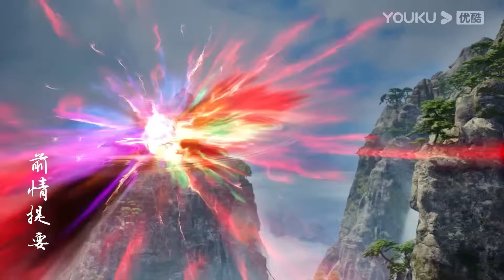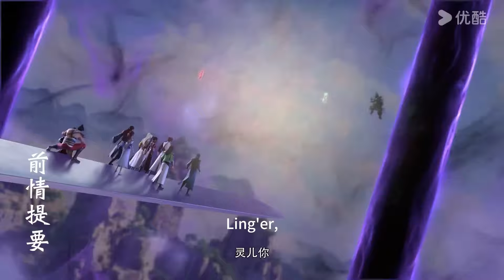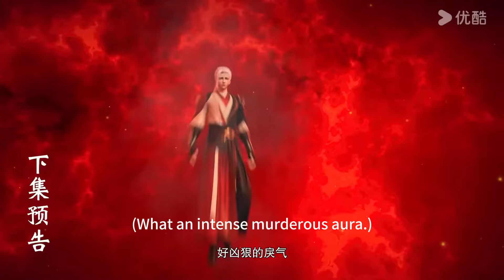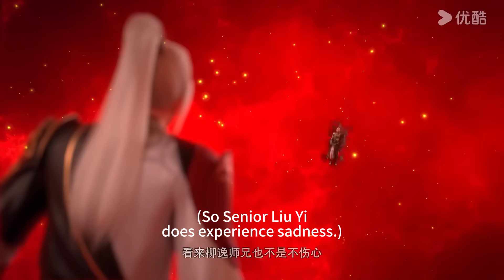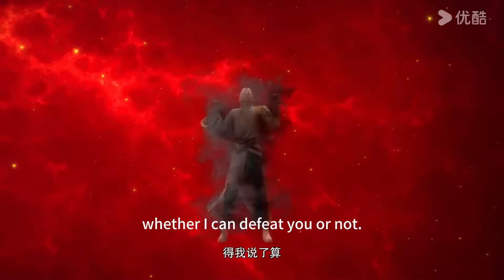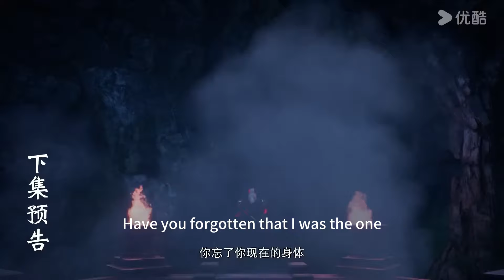仙武傳 Legend of Xianwu 葉辰參加三宗大比，擊敗姬霜贏得第一 EP36-48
EP01-35 百煉成神 Apotheosis 合集 | 引大道為魂，煉自身為器！MULTI SUB FULL葉辰心裏只有師傅！師姐帶人救他，他假意被俘，找到地黃準備療傷！不料...

陰陽調和修煉丹藥？！葉辰與美女一同被關進丹爐！他們能成功脫身嗎？